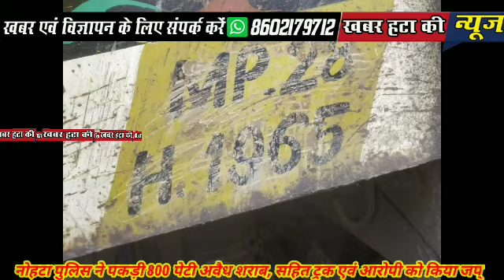नोहटा पुलिस ने पकड़ी 800 पेटी अवैध शराब, सहित ट्रक एवं आरोपी को किया जप्त,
शराब की कीमत करीब 5000000 बताई जा रही है